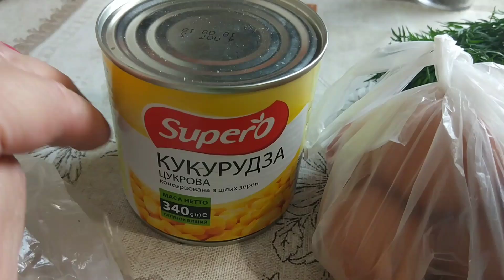Покупки с базара.Цены на молодые овощи Снижаются !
Гривна в рублях на сегодня:

1 гривна (UAH) равняется 2.49 российский рубль (RUB)
1 российский рубль (RUB) равняется 0.40 гривна (UAH)

одноклассники
фейсбук.
По поводу Рекламы и Сотрудничества вот  Контакты:
писать в Контакты